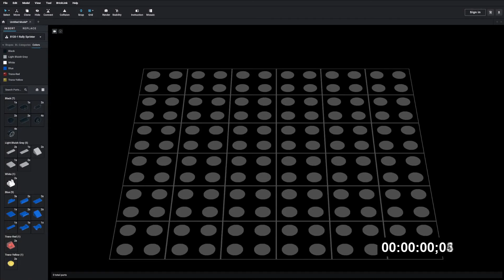Lego 8120 Rally Sprinter Speed Build Studio Bricklink LDD by PLegoBB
Lego 8120 Rally Sprinter by PLegoBB on Studio LDD Bricklink Lego Digital Designer